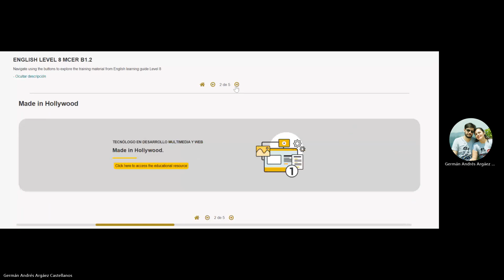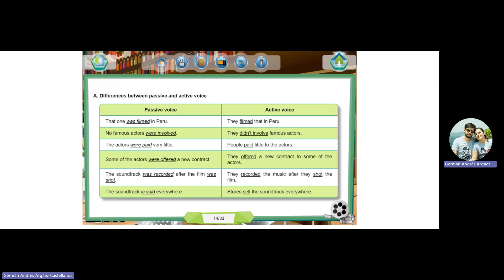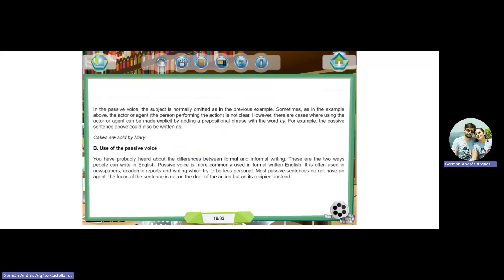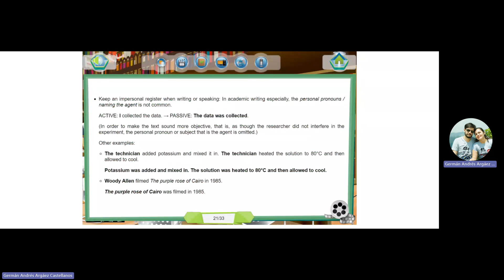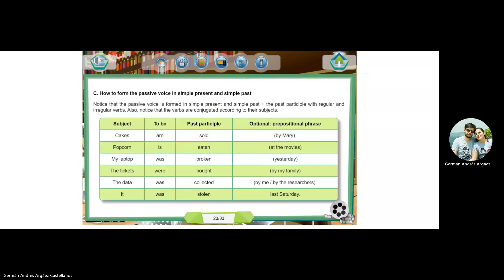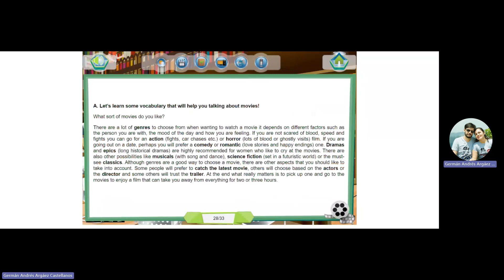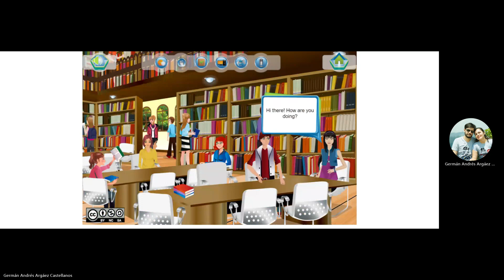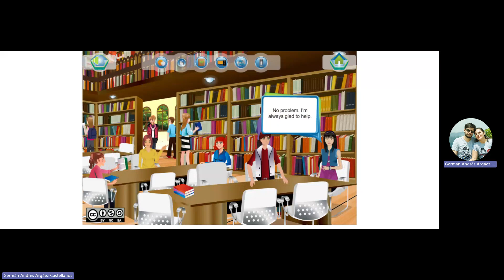OVA4 'Made in Hollywood' level B1.2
Material de formación Ap8